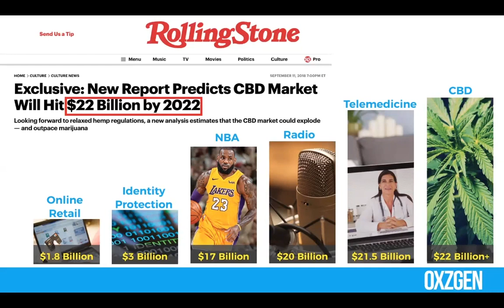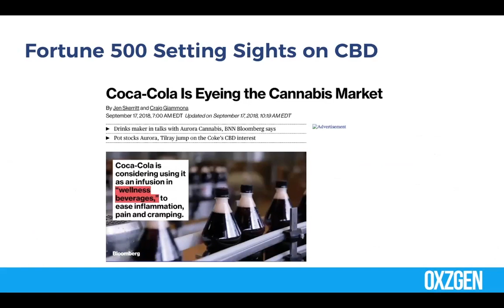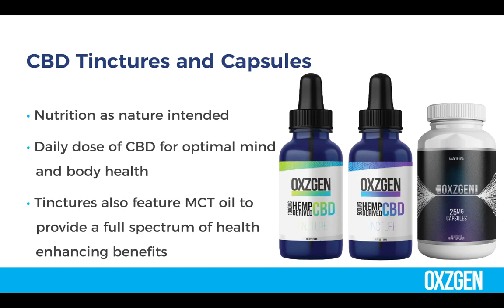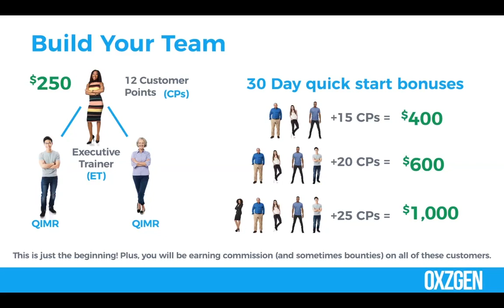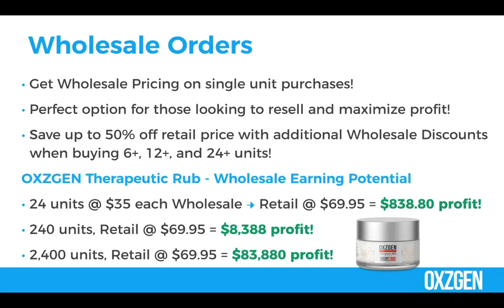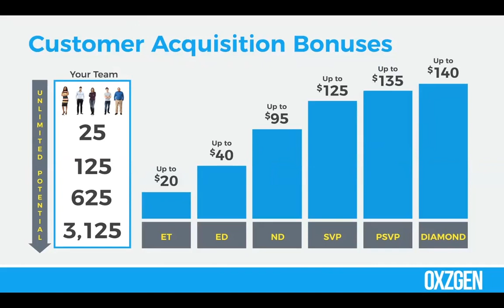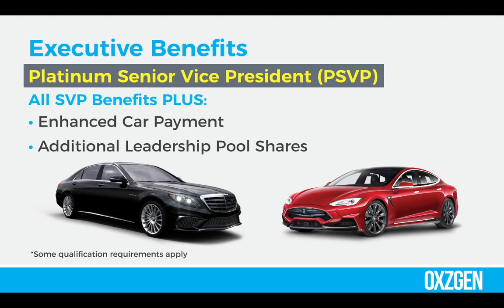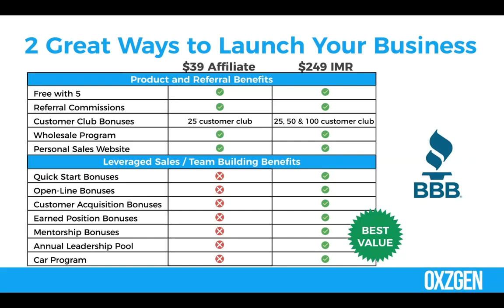OXZGEN CBD Video Presentation - Build Your Hempire